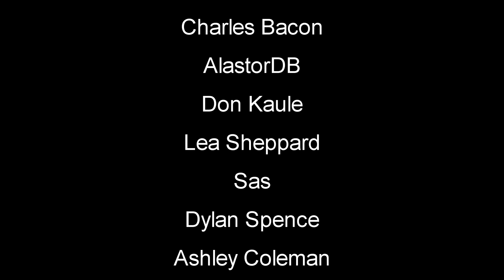Harsh Journey | The Long Dark Gameplay | Crossroads Elegy EP17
The Long Dark Crossroads Elegy Chaapter 3 - The Long Dark is a thoughtful, exploration-survival experience that challenges solo players to think for themselves as they explore an expansive frozen wilderness in the aftermath of a geomagnetic disaster. There are no zombies -- only you, the cold, and all the threats Mother Nature can muster.